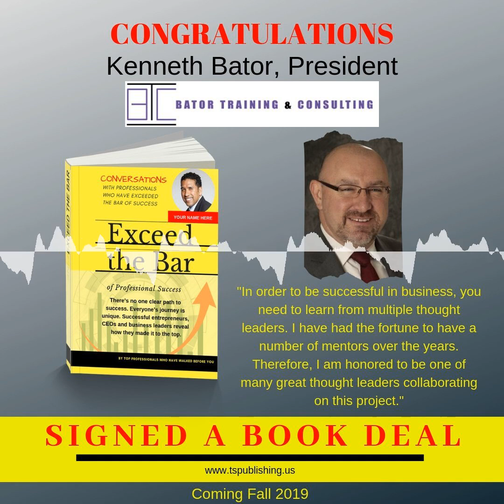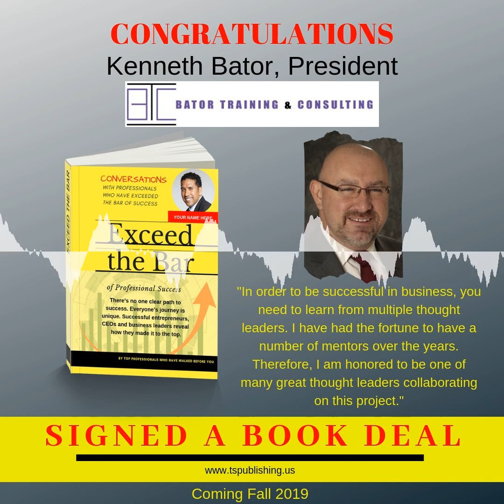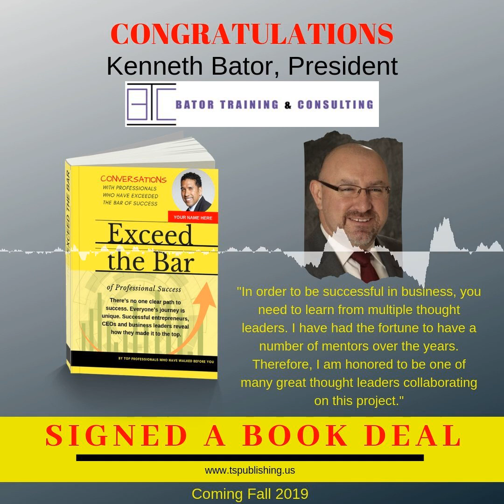Kenneth Bator shares his strategy on how to attract great employees and retain clients in “Ex...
The founder and president of Bator Training &amp; Consulting, Inc. (BTC) has signed a book deal with T &amp; S Publishing, LP and he will be on the spotlight in the looming book “Exceed the Bar” which will be available on Amazon in Fall 2019.